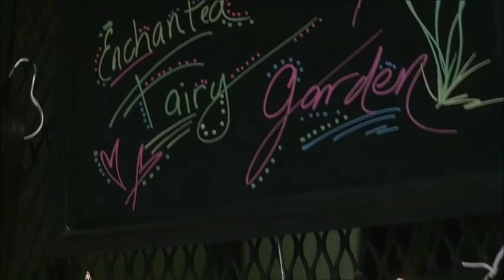Resonance Part 1 ~ How to be Happy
A simple explanation of how important vibrations around us are and how they can dramatically affect our moods, health and happiness.

Susan K. Edwards, is a Light Being and energy worker, a Licensed Spiritual Healer (LSH), Advanced Pranic Healing® and Reiki Master, Christian minister, author, facilitator and public speaker. She and her husband own Wildhair Studios' Rock Shop in Paducah, KY.

Branding video clip by Brightsideblvd

NiceRockShop.com

New! My Angel Book is now Available as of November 2nd, 2020!
Voices in My Head: Firsthand Account of Messages From God | The Truth About Angels, Aliens, Entities, and Ghosts

Helpful Items for sale

Smudge Kit Create Your Sacred Space with White Sage, Healing Crystals, Salt

Smudge Stick Sage/Cedar/Lavender 3.5" 2/pk Remove Negativity from Home & Life

White Sage Smudge Stick 3.5" 2/pack Remove Negativity from Home & Life

The Rock Shop is Located at 311 Broadway, Paducah KY 42001